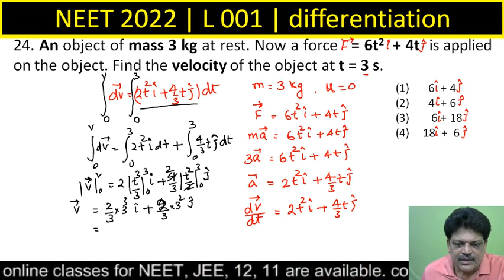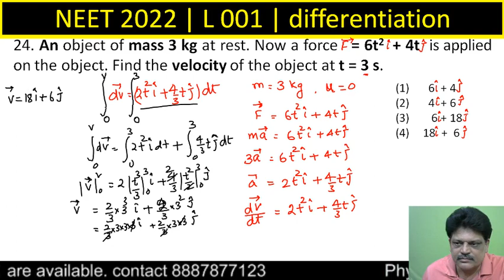An object of mass 3 kg at rest. Now a force F = 6t2 i + 4t j is applied on the object. Find the velo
An object of mass 3 kg at rest. Now a force F  = 6t2 i + 4t j is applied on the object. Find the velocity of the object at t = 3 s